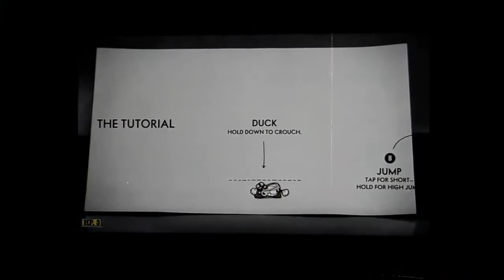Cuphead - The Elder Kettle + Tutorial (Cuphead) (Switch, U.S./🇺🇸)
For Studio MDHR, Unity & Nintendo

Platforms: Nintendo Switch & Nintendo Switch Lite

Rating: E10+ (EVERYONE 10+)
Fantasy Violence
Mild Language
Use of Alcohol and Tobacco

Game: Cuphead

Providers: Nintendo & Nintendo of America Inc.

Copyright MCMXXX By Studio MDHR Corp.